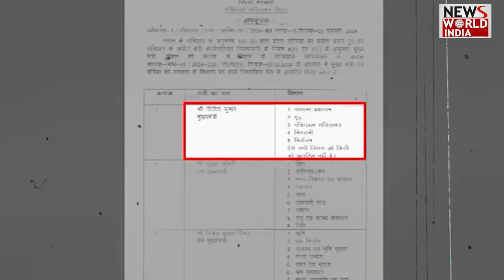जीतन राम मांझी होंगे बिहार के नए सीएम ! फ्लोर टेस्ट में नीतीश होंगे फेल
जीतन राम मांझी नाराज बिहार के फ्लोर टेस्ट में कौन होगा फेल ?
कयासों का बाजार गर्मा क्या मांझी होंगे सीएम ?